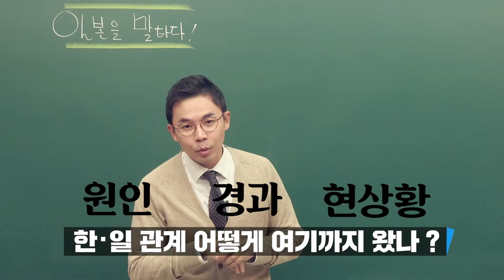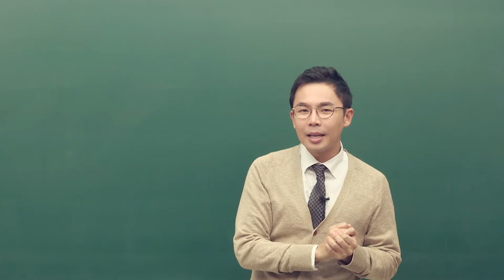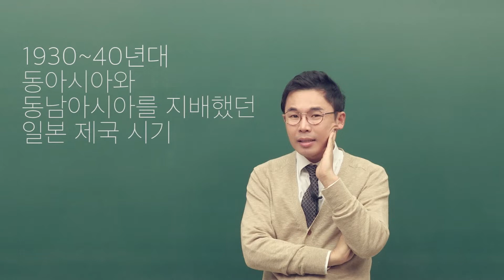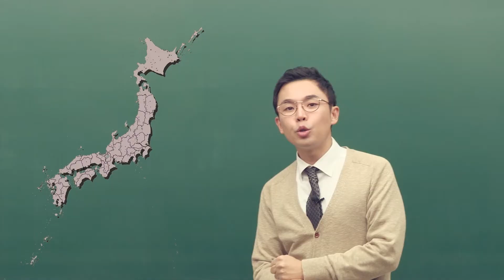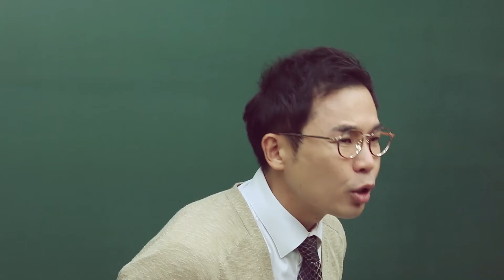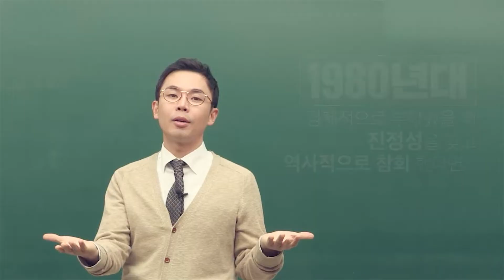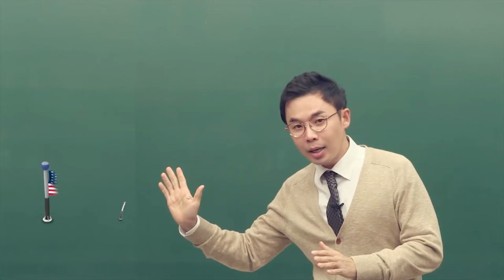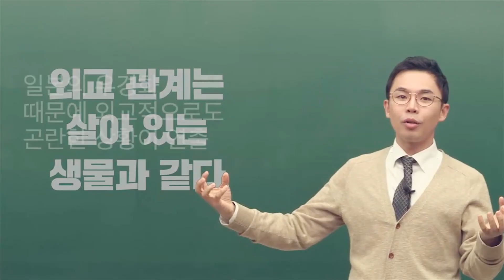[십장생한국사] 설민석 -1회 일본을 말하다 (1탄)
KBS 디지털 뉴스국 합작 컨텐츠
2015 대국민 역사 교육 프로젝트